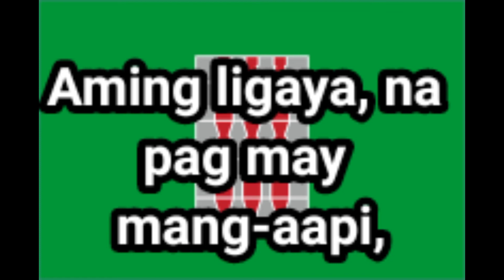Regions of Italy x National Anthem of the Philippines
Abruzzo
Aosta Valley
Apulia
Basilicata
Calabria
Campania
Emilia-Romagna
Friuli-Venezia Giulia
Lazio
Liguria
Lombardy
Marche
Molise
Piedmont
Sardinia
Sicily
Trentino-South Tyrol (Trentino Alto Adige)
Tuscany
Umbria
Veneto

Bayang Magiliw, Perlas ng Silanganan Alab ng puso Sa dibdib mo'y buhay Lupang Hinirang, Duyan ka ng Magiting, Sa manlulupig Di ka pasisiil. Sa dagat at bundok, Sa simoy at sa langit mong bughaw, May dilag ang tula At awit sa paglayang minamahal Ang kislap ng watawat mo'y Tagumpay na nagniningning; Ang bituin at araw niya, Kailan pa ma'y di magdidilim Lupa ng araw, ng luwalhati't pagsinta, Buhay ay langit sa piling mo, Aming ligaya, na pag may mang-aapi, Ang mamatay nang dahil sa iyo.